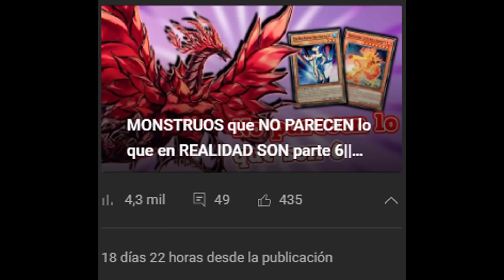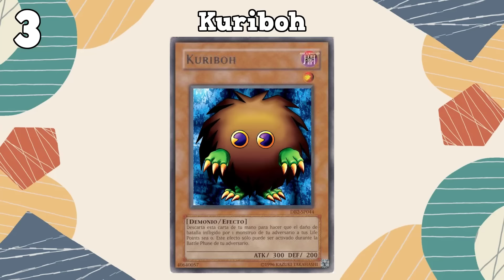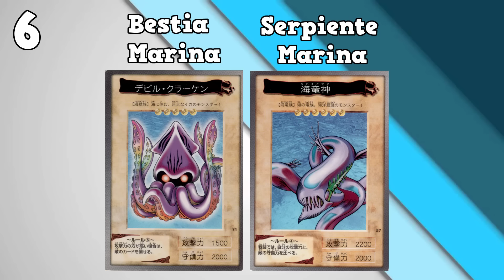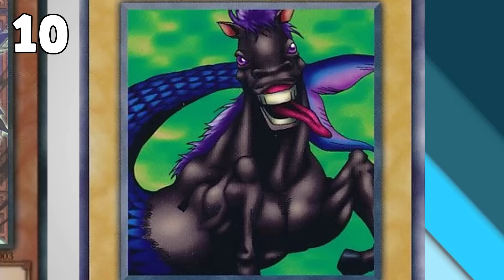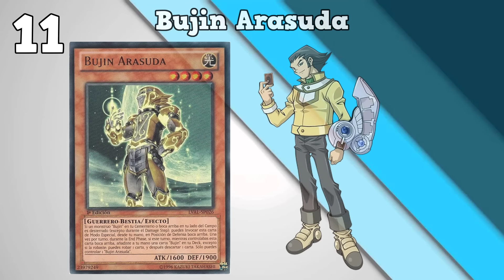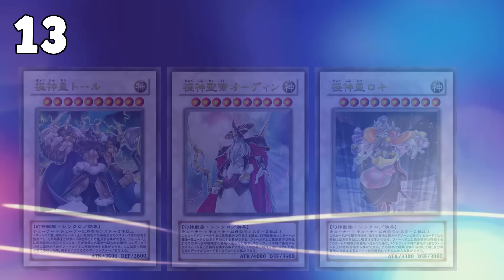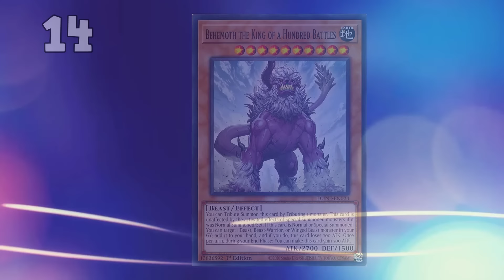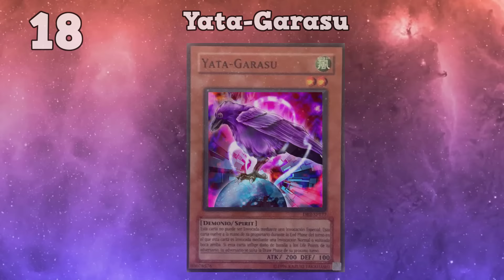+20 CURIOSIDADES INUTILES de YUGIOH!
Aquí les traigo un vídeo de +20 curiosidades inútiles de Yugioh!